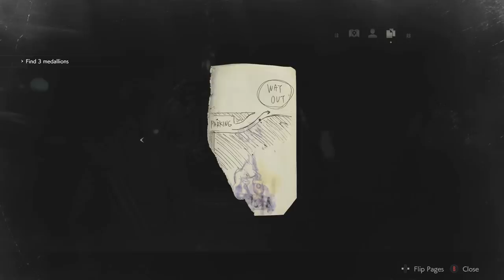RESIDENT EVIL 2 REMAKE Walkthrough Gameplay Part 2 - MR.X (RE2 CLAIRE)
Remake Resident Evil 2 (RE2) Gameplay Walkthrough Part 2 includes a Review, Claire Story Gameplay and Campaign Main Mission 2 for PS4 Pro, Xbox One X and PC. My Resident Evil 2 Remake Gameplay Walkthrough will feature the Full Game Story Campaign.